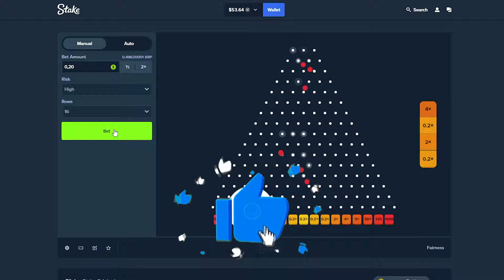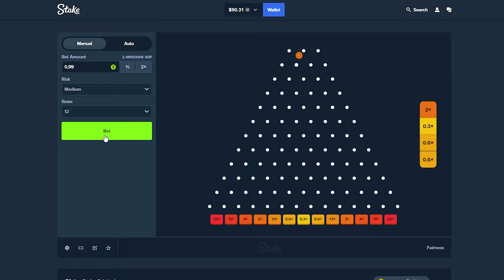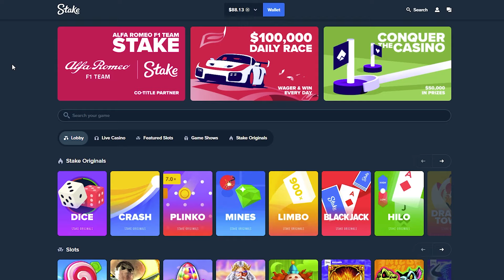I HIT 130X on PLINKO - Stake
USE CODE 'kn99x' for all bonuses! 🔥

18+ | Gamble Responsibly | Begambleaware.org.

Remember to only gamble with the money you can afford to lose, do not gamble when under the influence and remember that the casino always wins in the long run. Also keep in mind I do this solely for entertainment, not as a way to make money, be safe.